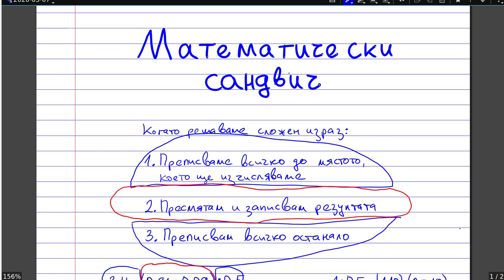Математически сандвич | Да затвърдим основите по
В това видео разглеждам основна концепция, която е грешно разбрана – тази за приоритета на действията (операциите).

Когато имате сложен израз, който трябва да пресметнете:

1. Препишете всичко до мястото, което ще изчислявате

2. Пресметнете и запишете резултата

3. Препишете всичко останало

Аз съм си кръстил тази концепция „математически сандвич“. Възможно е да съществува и по-добра аналогия, но аз за тази съм се сетил.